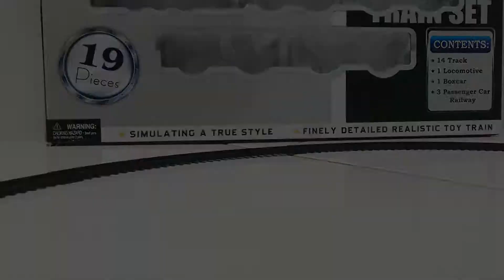Mainan BO Kereta Railking Besar Material Plastik Nyala Ada 1 Kepala Kereta 4 Gerbong 14 Track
JJ Toys Grosir (KHUSUS GROSIR, TIDAK MENERIMA ECER)
Jl Perniagaan Timur No 101, Pasar Pagi, Tambora
Jakarta Barat

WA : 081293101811